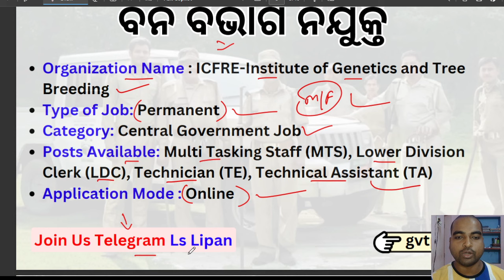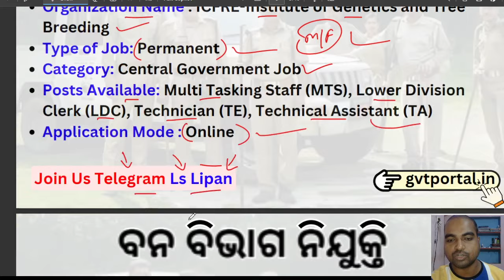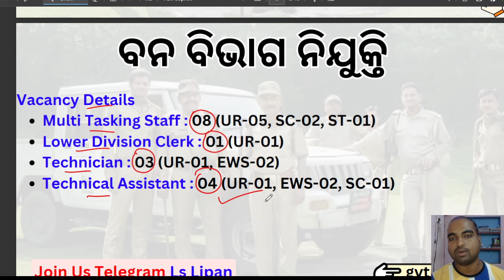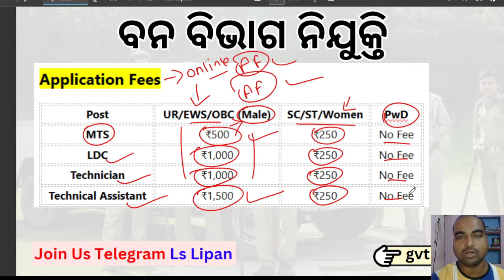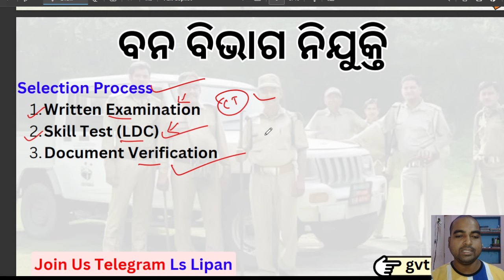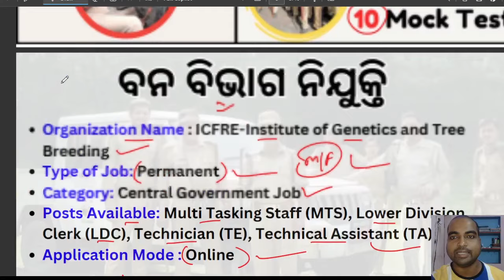ବନ ବିଭଗ ନିଯୁକ୍ତି ୨୦୨୪ | Latest Govt Job Update | 10th Pass | Salary 30,000 Pm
ବନ ବିଭଗ ନିଯୁକ୍ତି ୨୦୨୪ | Latest Govt Job Update | 10th Pass | Salary 30,000 Pm Odisha gvt portal 2024 @odishagvtportal

 odisha gvt portal, odisha govt jobs 2024, gvt portal odisha, forest guard jobs for 10th pass in odisha, odisha forest guard admit card 2024

Odisha Forest Guard Exam Date 2024,
Odisha Forest Guard Admit Card 2024,
OSSSC Forest Guard Selection Process,
Odisha Forest Guard Qualification Requirements,
Forest Guard Jobs for 10th Pass in Odisha,
How to apply for OSSSC Forest Guard Recruitment 2024,
OSSSC Forest Guard Jobs 2024,
Forest Guard Vacancy in Odisha,

Government Jobs 2024 Forest Department,
Forest Officer Recruitment 2024,